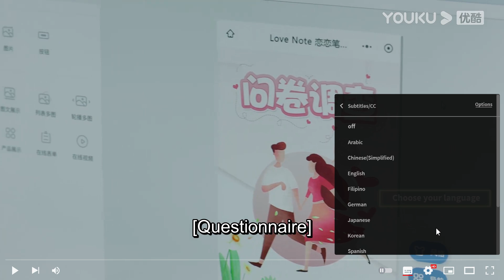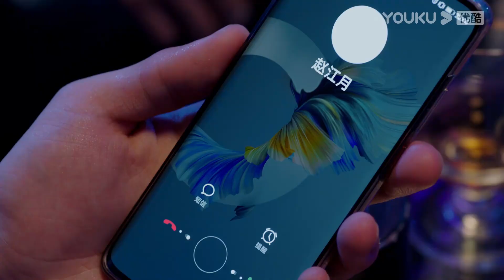👠小狼狗偷偷去酒吧寻乐被女总裁抓到，小狼狗疯狂跟姐姐道歉，为弥补熬夜工作！ | 金晨 王子异【不会恋爱的我们 Why Women Love】